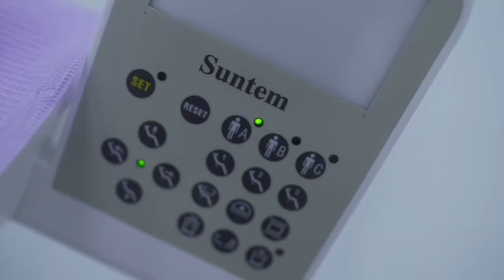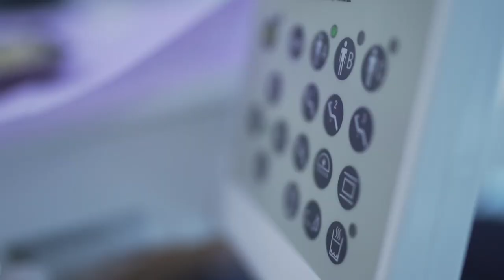DR PALMAS: Dentista Sardo in Moldavia e Romania vLog 87🔥